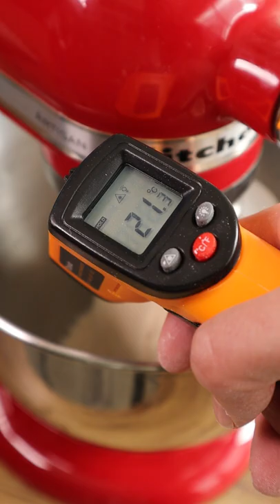É fácil sovar massa de pão?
Sovar a massa pode ser um obstáculo para quem quer começar a fazer pão. Mas eu vou te provar que é bem simples!

Esse vídeo tem o patrocínio da @FleischmannBrasil, há 90 anos crescendo com você!